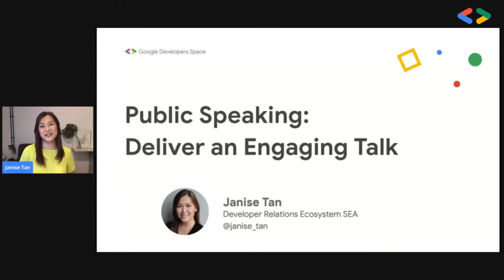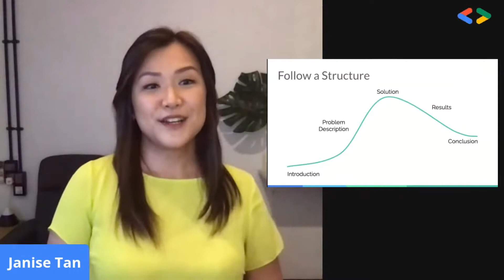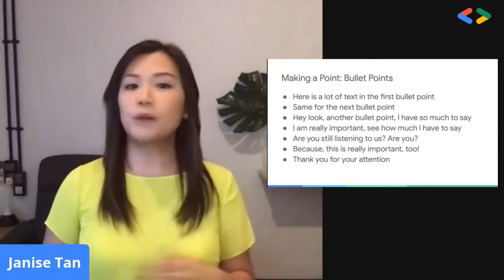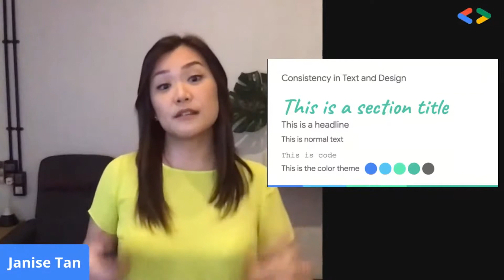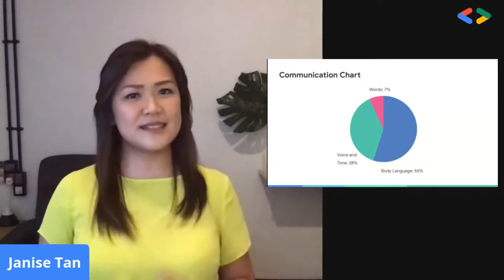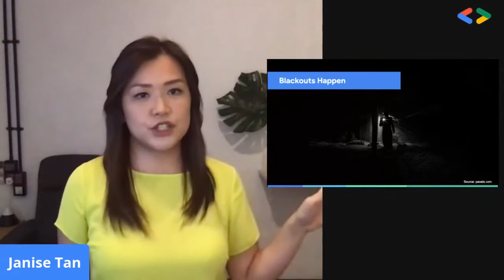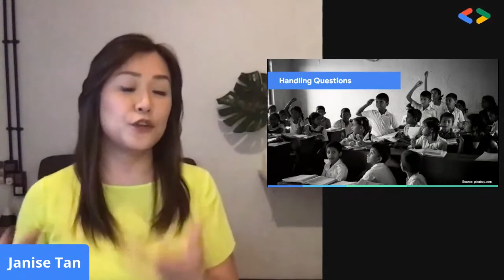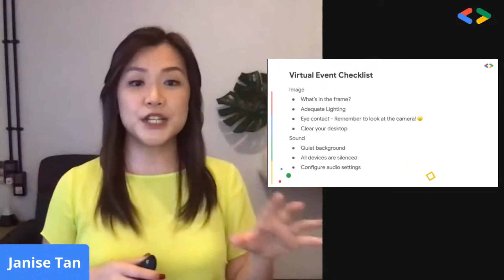Public Speaking: Deliver an Engaging Talk - Janise Tan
This session is an excerpt of Google's Women Developer Academy program. Women Developer Academy equips women in tech with the skills, resources, and support they need to become a tech presenter and speaker.

If you are an engineer, data scientist or developer with a tech project to share, but not quite sure where to begin, how to communicate the value of your work, or land your first speaking gig, this session will teach you to deliver an engaging talk to your audience.

Public speaking is an art that needs to be perfected, and the skills that got you the speaking position might be entirely different from what you need to dazzle your audience. Learn good presentation techniques, and practical tips on public speaking to get yourself speaker ready!

Public Speaking: Deliver an Engaging Talk
Janise Tan, Developers Space Manager, Google